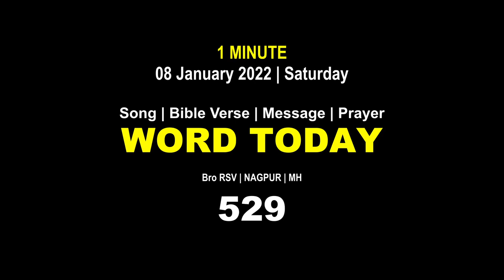Word Today-529 | Bro RSV | One-Minute Video Message (Malayalam) | 08 January 2022